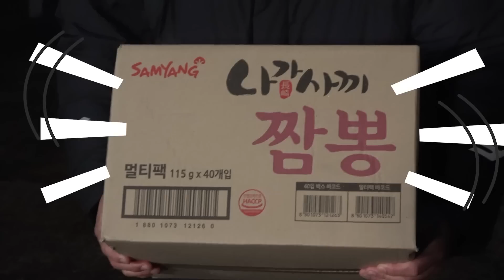야심한 밤 소주 생각나는 해물 가득 나가사끼 짬뽕 40봉🍜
소주 한 잔이 아쉽다..

댓글로 후원 할 수 있는 기능(❤️Thanks$) 이 생겼어요~!
유튜브를 생계로 하고 있는 버거형 식구들을 위해 많은 관심과 사랑 부탁드립니다!